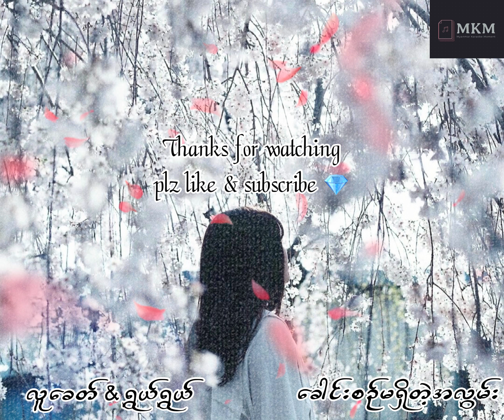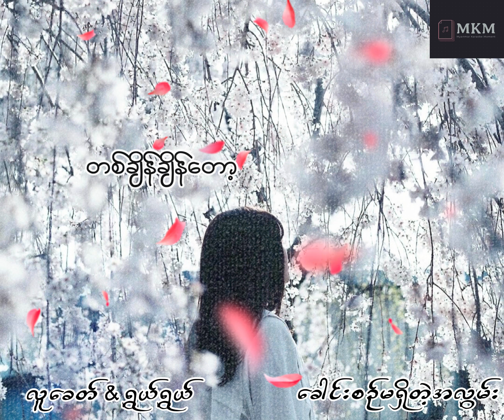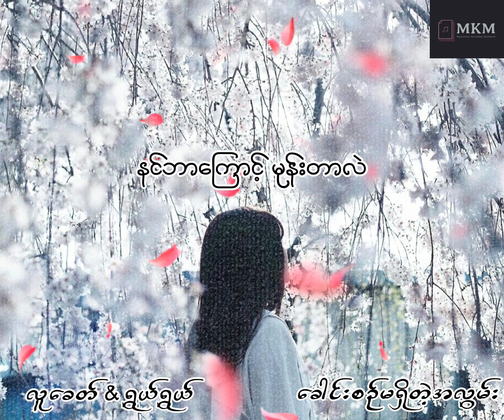ခေါင်းစဉ်မရှိတဲ့အလွမ်း - လူခေတ် & ရွယ်ရွယ် Lyrics Video